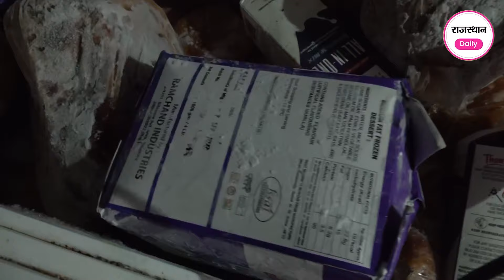Rajasthan News : मानसरोवर में फूड टीम ने राधा गोविंद जूस सेंटर पर कार्रवाई की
Jaipur News: एंचर अगर आप जयपुर में रहते हैं तो सावधान हो जाएं कहीं आप मिलावटी दुकान से जूस तो नहीं पी रहे जो आपकी सेहत बनाने की बजाय सेहत बिगाड़ सकते हैं , यह ख़ुलासा फ़ूड सेफ्टी टीम की कार्रवाई में हुआ है , मानसरोवर मध्य मार्ग में आज बहुत फ़ूड टीम ने राधा  गोविंद जूस सेंटर पर कार्रवाई की तो टीम के भी होश  उड़ गए , फलों के रस में मीडियम फैट फ्रोजेन डेसर्ट मिलाया जा रहा था,
जिनमे  आयल, पाम आयल कर्नेल आयल, सीसम आयल, मिल्क आइसक्रीम का कहीं कोई नाम नही,यही शेक में मिलाया जा रहा
फलों क्रॉस में कलर मिला कर बेचा जा रहा है, जिसकी नही है परमिशन, कलर के कई डिब्बे मिले
सड़े केले,सेब,फल मिले
डीप फ्रीजर में कई दिन पहले काट के रखे फल प्लास्टिक की थैलियों में मिले
गोदाम में बदबू, टूटी जंग लगी आलमारी, ब्लैक फंगस लगे फ्रीज़र मिले